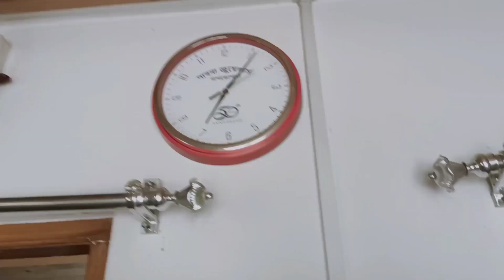তাতান সোনার স্কুল জীবনের প্রথম দিন। কীভাবে তাতান স্কুলে গেলো ...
my first vlog 1st vlog 2023 please support me 🙏🥺,
untechnical my first vlog 1st january 2023
bengali vlog,
bengali vlogger,
bengali vlogger ritu,
bengali vlogger soma,
bengali vlogger mou,
bengali vlogger soumi,
bengali vlog new,
bangla blog,
bangla vlog,
bengali blog,
bengali blogger,
bengali vlog 2023
baby vlog,
baby vlog channels,
baby vlog kit kit,
baby blogger,
baby vlog day in the life,
baby vlog song,
নিউ বেবি,
baby blog,
বেবি টিভি,
12 month baby vlog